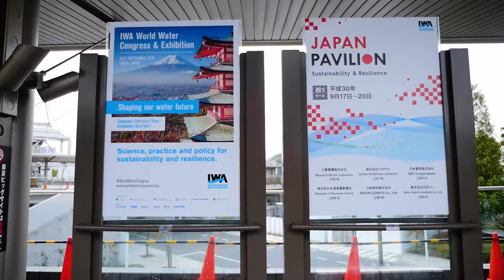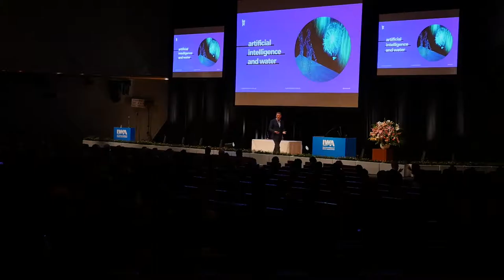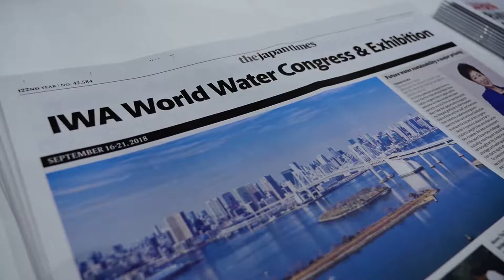IWA WorldWaterCongress 2018 Tokyo, Japan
Integrating nature processes into urban structures is essential for our future. The start of the WorldWaterCongress in Tokyo Japan honoured IWA congress delegates with the attendee of the highest authorities and visionaries on Shaping our water future.